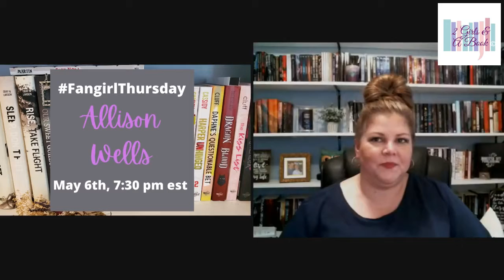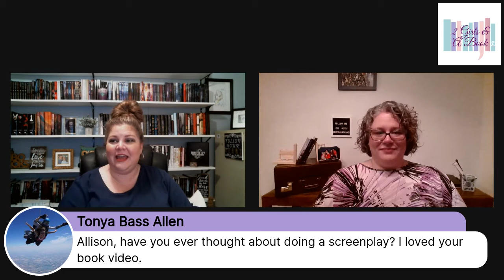Interview with Allison Wells - Living Water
I had a great time chatting with Allison Wells about her new release, Living Water. It is a modern retelling of the Woman at the Well.

Living Water
by Allison Wells
As the lackluster youngest daughter of a U.S. Senator, Roxie DePrive spends her life thirsting for one thing: to be loved unconditionally.
So, when her first boyfriend turns into her first marriage, Roxie's life undergoes a drastic change. And when that first marriage doesn't work out, she marries again.

And again.
Until Roxie marries five times.

 The first marriage is puppy love, then dangerous love, convenient love, wishful love, and one that might possibly be the real deal.

And yet, none of the men she marries can quench the thirst she feels in her heart. It's only when she meets a man who knows her entire life and all her mistakes that Roxie learns the power of something else-the deep and abiding peace of Living Water.

A modern retelling of the Woman at the Well in the New Testament, Living Water shows us that no matter our past, it's God's love that truly quenches the thirst of our souls.

Visit MonsterIvy.com to purchase.

ABOUT ME
Hi. I’m Lynn Shaw, owner of 2 Girls & A Book. Reading and supporting authors is my passion. Feel free to stalk me on Facebook & Instagram @2girlsandabook. You can see all of my book reviews on my blog, 2girlsandabook.com